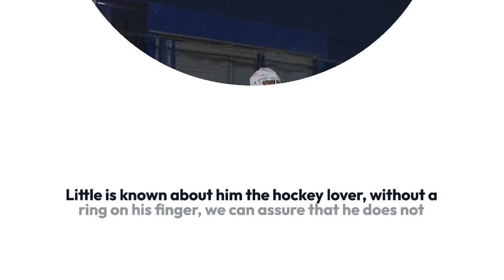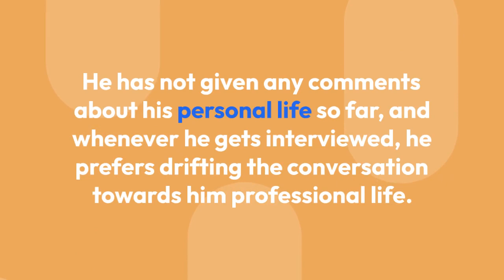Steve Lund And His On-Screen Bisexuality; Secretly Married In Real Life Or A Gay?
Hunky man Steve Lund is one unresolved mystery regarding his sexuality. He plays a bisexual character on screen but has never been spotted with a woman or a man.

Who is helping this man to be in shape? Apart from his fans who love him, does he have a girlfriend to motivate him or a man to back him up?

The twenty-eight-year-old actor Steve Lund have performed the roles of bisexual characters for some time but now is he a straight arrow in real life, or he has a gay backstory we don’t know about? This muscular actor has not proclaimed any news about himself being gay or straight, and we have not seen him with a partner in his spare time besides his Canadian heritage, hockey.

But on September 5, 2016, a discovery was made when a picture of Steve surfaced, where he is with an unknown man standing disturbingly close, crossing arms and staring into each other’s eyes almost like they are dancing intimately. This raised some speculation about his sexuality, but he has not yet revealed the truth to the media.